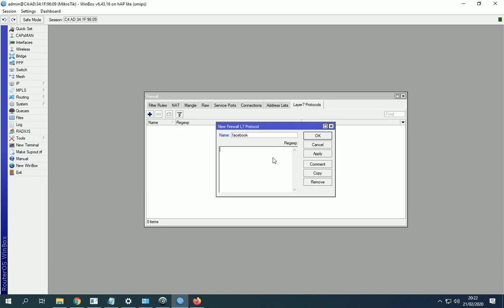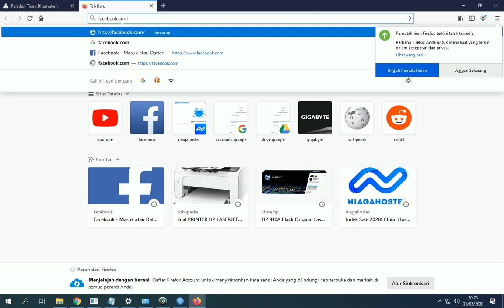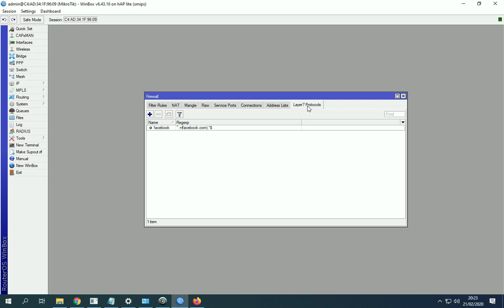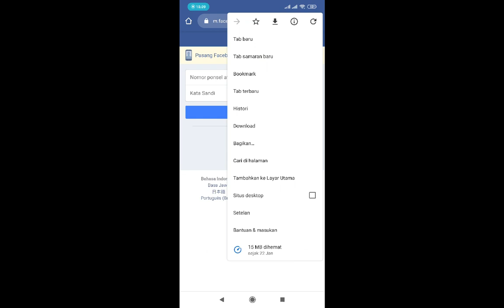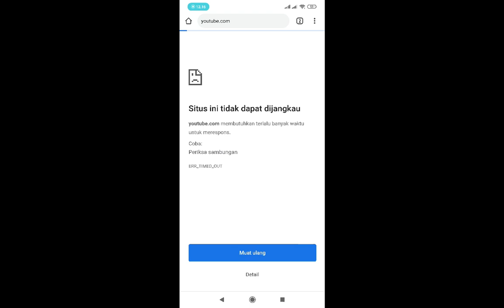Layer 7 Protocol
Ini adalah layer 7 protocol, yang berfungsii sebagai salah satu alternatif untuk memblok situs
Berikut adalah script layer 7 protocol untuk memblok situs

name : facebook

name : youtube